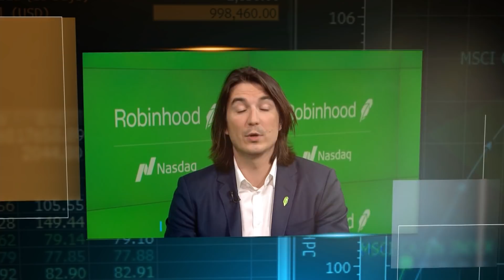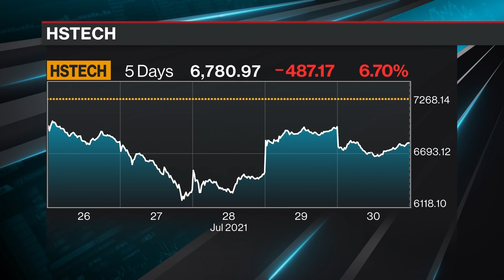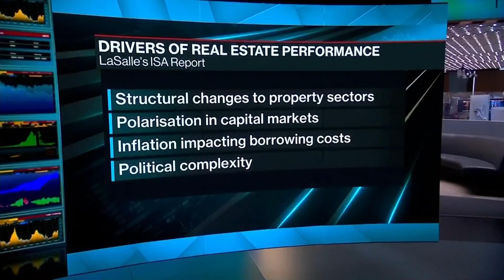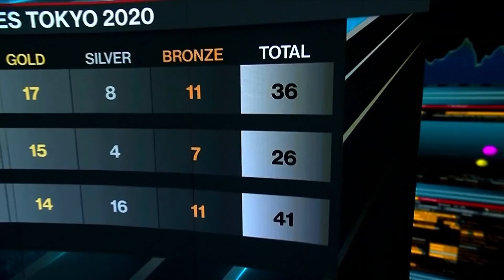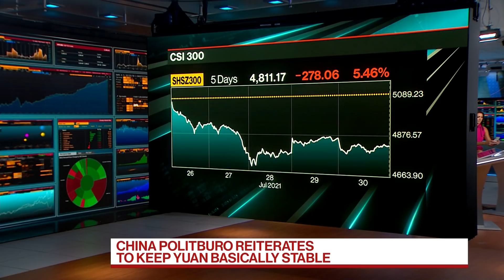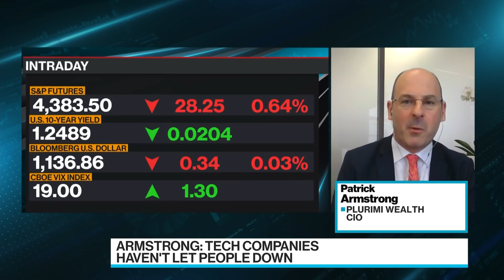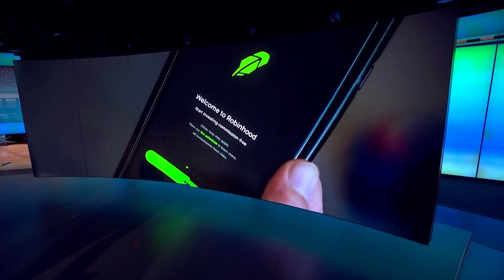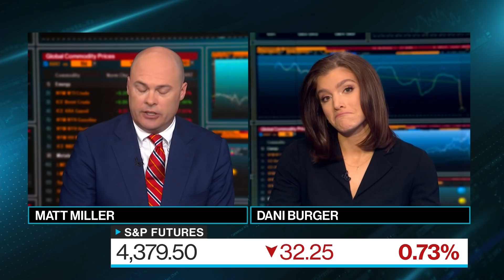'Bloomberg Surveillance: Early Edition' Full Show (07/30/2021)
Jul.30 -- Bloomberg Surveillance: Early Edition, live from London, Berlin and New York. Francine Lacqua, Matt Miller, and Kailey Leinz deliver the latest news and analysis on the markets with leaders in global finance and economics. Renault CEO Luca de Meo declares the automaker is firmly on the comeback trail after a record loss. Air France-KLM CFO Steven Zaat says business travel still has a future and the carrier is looking into how it could best take advantage of the current cargo market. Barry Ritholtz, Bloomberg Opinion Columnist and Ritholtz Wealth Management Chairman and Chief Investment Officer, discusses Robinhood’s disappointing public debut and the rise of the retail trader army.